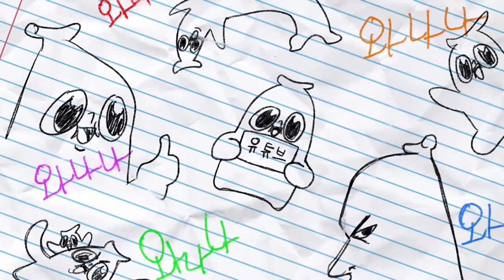전남친이 현남친 심사 하는 컨텐츠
재밌는 유튜브 각이당